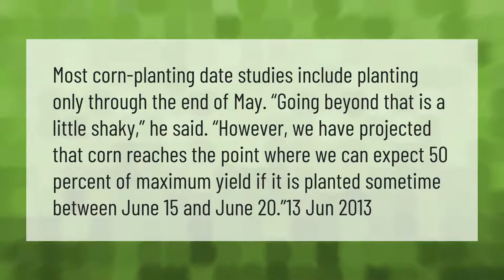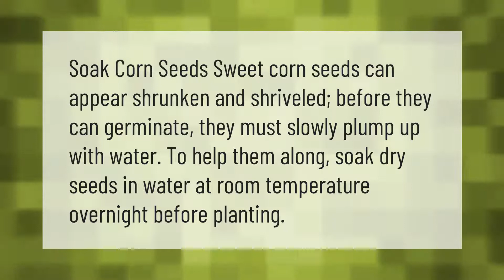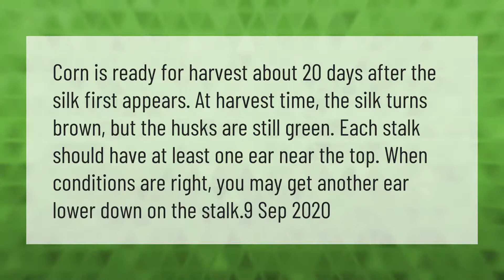How late in the season can you plant corn?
00:00 - How late in the season can you plant corn?
00:41 - Should I soak corn before planting?
01:07 - Is it too late to plant corn in Tennessee?
01:39 - How do I know when to harvest my corn?
02:10 - Is it too late to plant sweetcorn UK?

Laura S. Harris (2021, April 25.) How late in the season can you plant corn?
    AskAbout.video/articles/How-late-in-the-season-can-you-plant-corn-240289